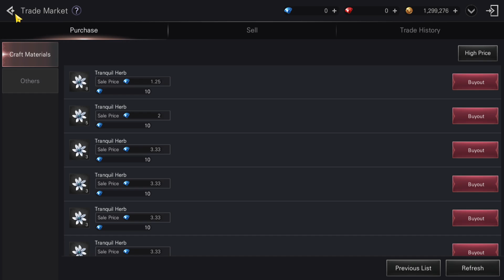Bless Mobile Full Reviews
- Character & Class
- Costume
- Camera & Display
- Equipment
- Card & Game System
- Market & Shop
- Party
- PvP System
- Field Boss